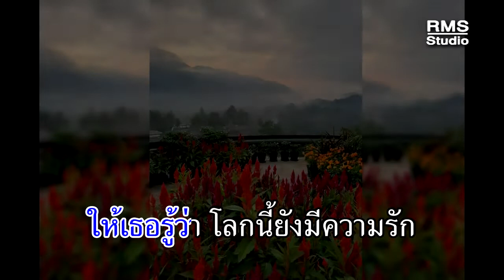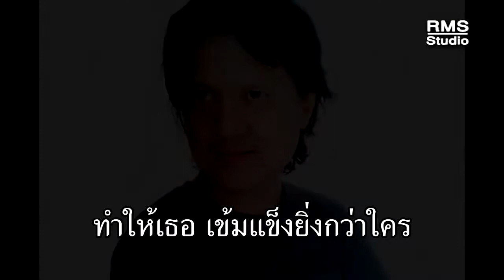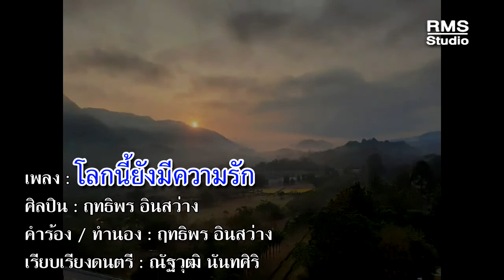โลกนี้ยังมีความรัก - ฤทธิพร อินสว่าง 【OFFICIAL MV】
โลกนี้ยังมีความรัก - ฤทธิพร อินสว่าง 【OFFICIAL MV】 ให้กำลังใจสถานนุเคราะห์ผู้สูงวัย

ผลงานเพลงต่างๆของ คุณฤทธิพร อินสว่าง ดังนี้ครับ
นายฤทธิพร อินสว่าง มีผลงานเพลง ในฐานะศิลปินเดี่ยวที่แต่งเอง ร้องเอง ควบคุมการผลิตเอง เมื่อ อายุ ๒๒ ปี และสร้างสรรค์ผลงานอย่างต่อเนื่องในช่วงเวลากว่า ๓ ทศวรรษ

พ.ศ. ๒๕๓๐ ก้าวแรก
พ.ศ. ๒๕๓๒ ก้าวที่สอง
พ.ศ. ๒๕๓๓ ขอไม่ยอม และรวมฮิตฤทธิพร พ.ศ. ๒๕๓๔ ก้าวที่กล้า
พ.ศ. ๒๕๓๕ โฟล์ค
พ.ศ. ๒๕๓๗ คำสารภาพ และบันทึกการแสดงสด ชุดที่ ๑ และ ๒ พ.ศ. ๒๕๓๘ ไฟและน้ำแข็ง
พ.ศ. ๒๕๓๙ สมองและสองเท้า และร็อคไม่ย้อมแมว
พ.ศ. ๒๕๔๑ LOVE STORY และ สุดแต่ใจเธอ
พ.ศ. ๒๕๔๒ ๑๒ ปี ฤทธิพร อินสว่าง
พ.ศ. ๒๕๔๓ ๑๓ ปีทอง ฤทธิพร อินสว่าง
พ.ศ. ๒๕๔๕ สหาย ศุ บุญเลี้ยง พงษ์สิทธิ์ คำภีร์ ฤทธิพร อินสว่าง และ บันทึกการแสดงสด คอนเสิร์ตสหาย ศุ บุญเลี้ยง พงษ์สิทธิ์ คำภีร์ ฤทธิพร อินสว่าง
พ.ศ. ๒๕๔๖ ทราย
พ.ศ. ๒๕๔๗ ๑๖ ปี ๑๖ เพลงรัก และ พริ้ว
พ.ศ. ๒๕๔๙ ฤทธิพร คาราโอเกะ
พ.ศ. ๒๕๕๑ ภาพเพลงบรรเลงฮิต
พ.ศ.๒๕๕๗ เนื้อไม้กับสายเหล็ก และ The Best Of ฤทธิพร
พ.ศ.๒๕๕๙ ก้าวข้าม ๓ ทศวรรษ... นอกจากนี้ยังมีเพลงที่แต่งให้ศิลปินอื่นขับร้อง ผลิตเพลงละคร ร้องเพลงประกอบภาพยนตร์ เพลงโฆษณา เพลงประจำองค์กร และเพลงเพื่อกิจกรรมสร้างสรรค์อีกจำนวนมาก

ผลงานหนังสือ เป็นเจ้าของผลงานหนังสือ ๓ เล่ม คือ “กระจก...บทกวีของฤทธิพร”
“สุขอย่างมีศิลป์” และ “ธรรมะ ทำให้ชีวิตของผมเปลี่ยนไป”
รางวัลที่ได้รับ อัลบั้มเพลง “ก้าวที่กล้า” ได้รับรางวัลสีสันอวอร์ดส์ ๓ รางวัล ได้แก่ ประเภทศิลปิน
ชายเดี่ยวยอดเยี่ยม อัลบั้มยอดเยี่ยม และโปรดิวเซอร์ยอดเยี่ยม
อัลบั้มเพลง “ไฟและน้ำแข็ง” ได้รับรางวัลสีสันอวอร์ดส์ ประเภทเพลงยอดเยี่ยมจากเพลง
“หนทางนักสู้” และรางวัลศิลปินที่ประสบความสำเร็จจากบริษัทรถไฟดนตรี
พ.ศ. 2562 รับรางวัลเชิดชูเกียรติ ศิลปินที่ทรงคุณค่าของจังหวัดสุพรรณบุรี